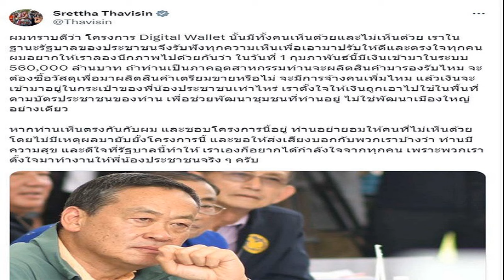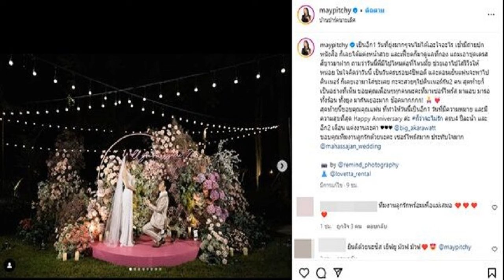เจอแล้วมือถือผกก เบิ้ม เผยคำพูดสุดเศร้า ก่อนหนีจากโรงแรมไปก่อเหตุสลดคาบ้าน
เจอแล้วมือถือผกก.เบิ้ม เผยคำพูดสุดเศร้า ก่อนหนีจากโรงแรมไปก่อเหตุสลดคาบ้าน ระบุบ่นเรื่องความเสียใจที่ทำให้น้องแบงก์ตาย

วันที่ 12 ก.ย.66 พล.ต.ท.จรูญเกียรติ ปานแก้ว รักษาราชการแทนผู้บังคับการตำรวจทางหลวง ซึ่งเป็นผู้บังคับบัญชาของพ.ต.ต.ศิวกร สายบัว หรือสารวัตรแบงก์ ตำรวจทางหลวงที่ถูกยิงเสียชีวิต และพ.ต.อ.วชิรา ยาวไทยสงค์ ผกก.กก.2 บก.ทล. หรือ ผกก.เบิ้ม ที่ยิงตัวเองเสียชีวิตภายในบ้านพักย่านคูคต จ.ปทุมธานี เปิดเผยว่า

สำหรับผกก.เบิ้ม มาบ่นให้ลักษณะพาน้องไปตาย โดยพยายามช่วยปลอบ แต่อาการไม่ดีขึ้นและไม่หลับไม่นอน กระทั่งก่อนเกิดเหตุในวันอาทิตย์ที่ผ่านมา จึงเรียกผกก.เบิ้ม มาพบที่บก.ทล. เวลา 15.00 น. โดยได้พูดคุยทำความเข้าใจ และอาการดูดีขึ้น ดูผ่อนคลายไปเยอะ โดยยังพยายามทำให้ผกก.เบิ้ม สบายใจขึ้น แต่ผกก.เบิ้ม ยังบ่นเรื่องความเสียใจที่ทำให้น้องแบงก์ตาย อีกส่วนหนึ่งยังเป็นเรื่องที่อยู่ในกลุ่ม 21 ตำรวจที่ไปบ้านของกำนันนกด้วย

พล.ต.ท.จรูญเกียรติ กล่าวว่า อาการของผกก.เบิ้ม ที่มาพบไม่ค่อยดี โดยบอกให้พักผ่อนและนอนให้มาก ซึ่งยังให้ไปกินยานอนหลับ และนัดกันมาพบตอนเช้าวันที่ 11 ก.ย. ก่อนเพื่อนจะพาไปกินข้าวและพาไปนอนโรงแรมย่านเมืองธานี เมื่อส่งผกก.เบิ้ม เข้าโรงแรมก็ยังมีลูกน้องเฝ้าหน้าห้อง
รอจนกระทั่งผกก.เบิ้ม นอนหลับไป ก่อนลูกน้องจะกลับไป กระทั่งเวลา 08.00 น. วันที่ 11 ก.ย. ก็ไม่เจอตัวผกก.เบิ้ม เมื่อตรวจสอบวงจรปิดโรงแรมพบว่า ผกก.เบิ้มออกจากโรงแรมไปทางช่องหนีไฟตอนตี 4 กว่า และไปถึงบ้านที่เกิดเหตุตอนตี 4 เกือบตี 5 และเกิดเหตุขึ้น
ส่วนเรื่องโทรศัพท์มือถือของผกก.เบิ้ม ได้สั่งให้ไม่รับสายใคร และให้ลูกน้องเก็บมือถือของผกก.เบิ้มไว้ เพื่อต้องการให้ได้พักผ่อนจริงๆ
อ่านข่าว : เปิดผลชันสูตร ‘ผกก.เบิ้ม’ พบหยิบปืนจากตู้ ก่อนลั่นไกสลด คาดเสียชีวิตมา 8-12 ชม.
อ่านข่าว : เปิดไทม์ไลน์”ผกก.เบิ้ม”เสียใจหนัก ส่งทีมเฝ้าผวาเครียด สุดท้ายหนีกลับบ้านก่อนเจอศพ
อ่านข่าว เปิดคลิปนาที ผกก.เบิ้ม ปีนเข้าบ้าน ผ่านไป3นาที ได้ยินเสียงปืน ก่อนพบศพ